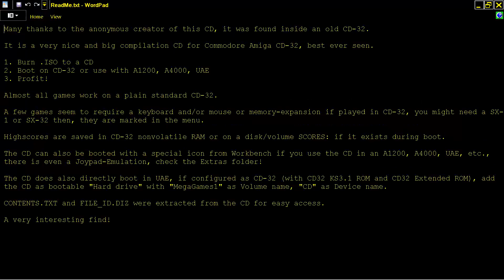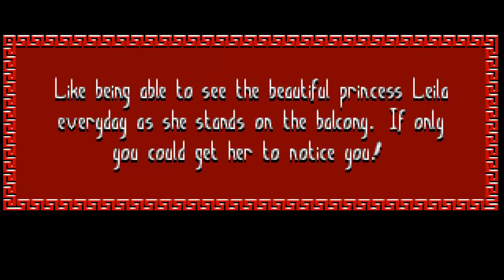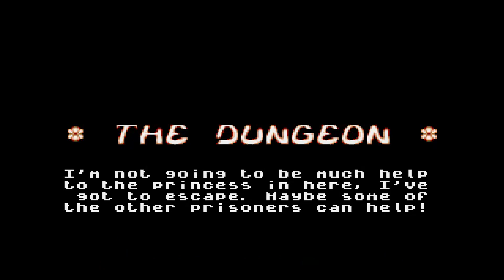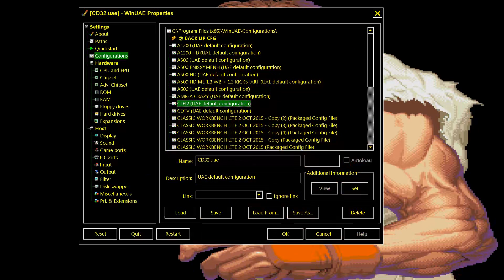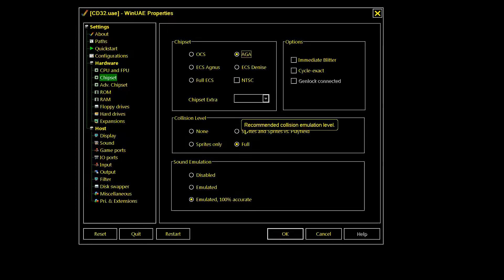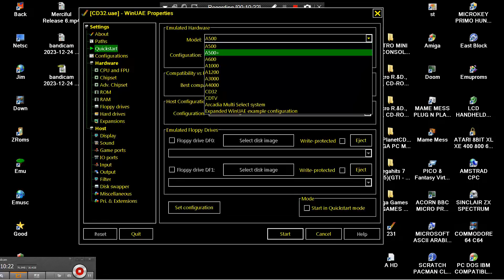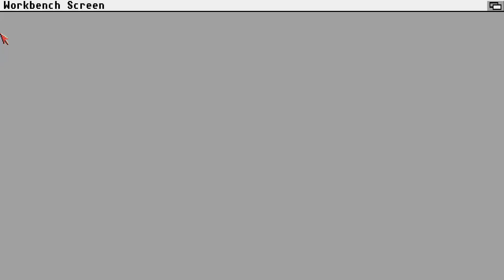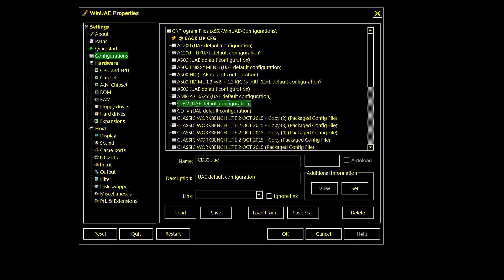ATTRACT MODE AMIGA CD MEGA GAMES 01 WITH 70 GAMES CD COLLECTIONS BOOTABLE CD32 CD 32 NOT CDTV CD TV